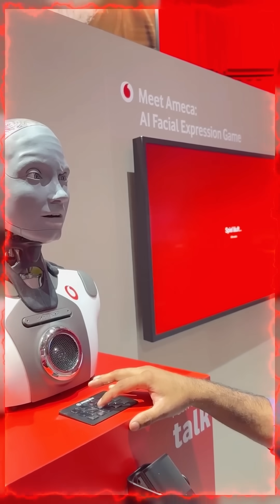Ameca Robot’s Wild Face Challenge at OMR2025! 🤖😱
Ameca Robot stuns with a facial expression challenge at OMR Festival!  Mimic its “scared” face to score points—this robot’s too real! 🤖😱
🔴 Join us for real-time chats with AITube assistants on YouTube, ask questions in any language, and even create AI-generated images live!

🔑 Highlights:
- Ameca Robot’s lifelike “scared” face shocks!
- Fun challenge at Vodafone’s OMR booth.

📣 Could you nail Ameca’s face? Comment!